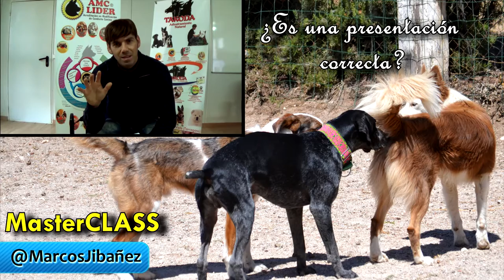Gana una MasterClass exclusiva de Comunicación y Lenguaje Canino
Vídeo de las ventajas de asistir a la MasterClass con Marcos J. Ibáñez acerca del lenguaje de los perros, autor del nuevo libro: Descodificando el lenguaje canino. Hablando se entienden los perros.

Consigue tu Master Class con  4 sencillos  pasos:

1) Compra tu libro en Amazon

2) Hazte una foto Original con el libro y tu perro o tus perros

4) Consigue muchos LIKES, y queda entre los 10 primeros!!!

Las condiciones para conseguir la Master Class con Marcos J. Ibáñez de forma Gratuita las puedes leer en: